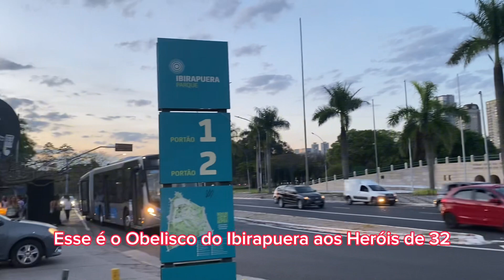Parque Ibirapuera 9 de setembro de 2023 - um passeio na primavera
Passeando pelo Parque do Ibirapuera durante início de setembro de 2023, com florada dos Ypes Branco.